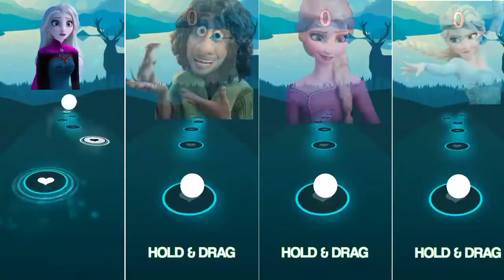I see the light - we don't talk about bruno - how far I'll go - do you want build snoman !!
I see the light - we don't talk about bruno - do you want build a snowman - how far I'll go !!

Hello friends  🙂  Welcome back  new video. In this video I play Tiles Hop - Song - Endless Gameplay.

👉 I am not onwer to any music , all credit gose to music artists 🤗

👉 Disney music 🎶

Gaming software -

👉video editing software - kinemaster app
👉thamnel maker software- PicsArt